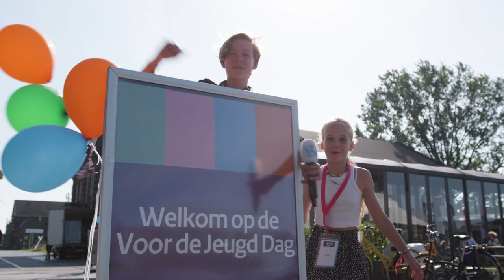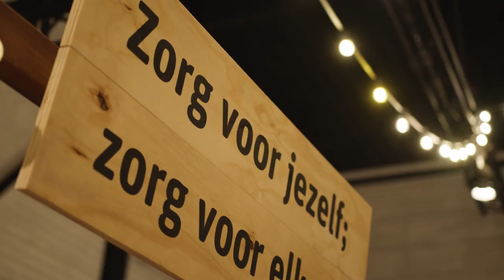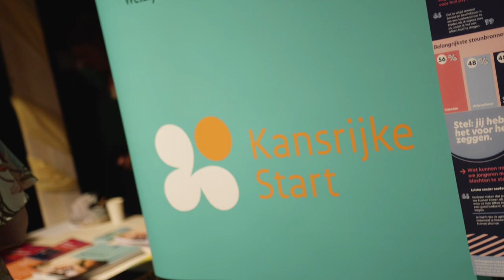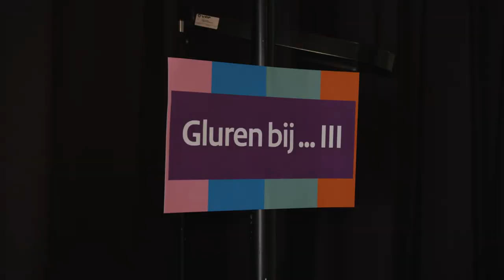Voor de Jeugd Dag 2023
'Iedereen kan verschil maken in het leven van een kind.'

Sofie en Lars doen verslag van de Voor de Jeugd Dag 2023.
Thema: 'Zorg voor Elkaar'

Met staatssecretaris Maarten van Ooijen, Kinderombudsvrouw Margrite Kalverboer, journalist Sinan Can, kindercorrespondent Tako Rietveld en vele anderen...